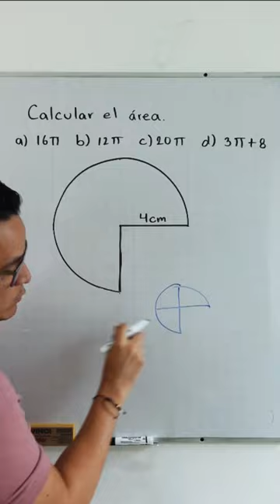Calcular el área de un Pacman